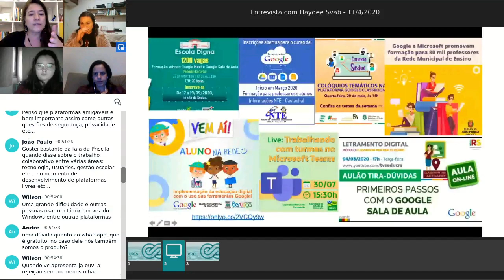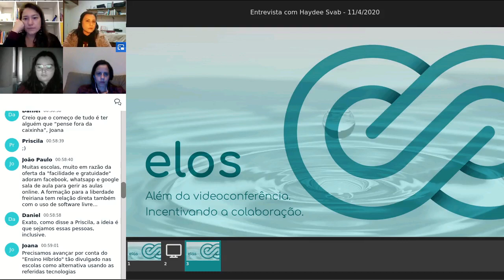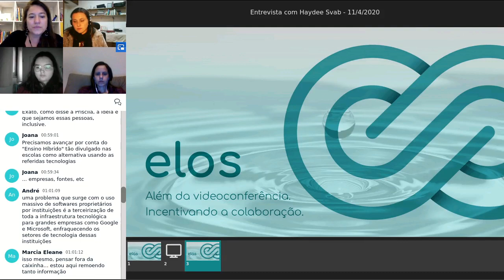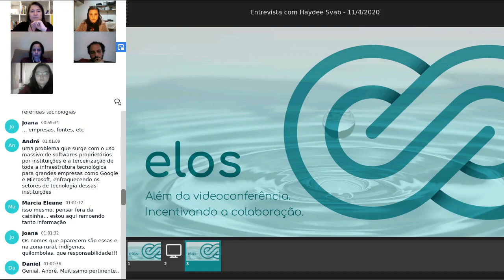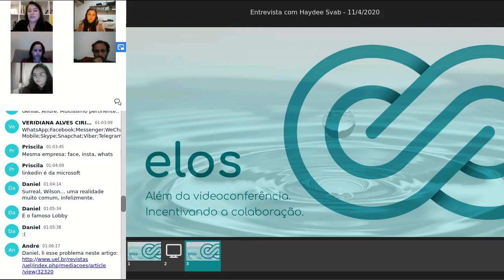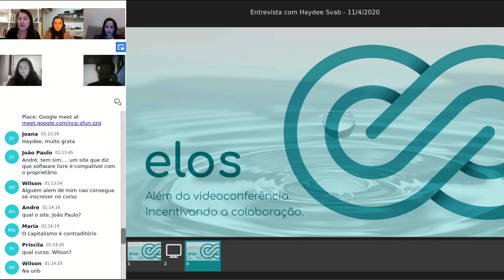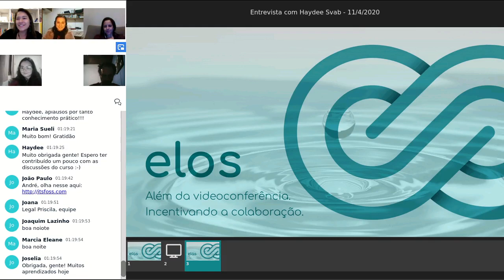Haydee Svab curso Lider Educação Aberta 1 - Software livre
Encontro ao vivo do curso Líder Educação Aberta com a presença da cientista de dados e especialista em mobilidade, Haydée Svab, para falar sobre o histórico e a importância das soluções abertas e livres